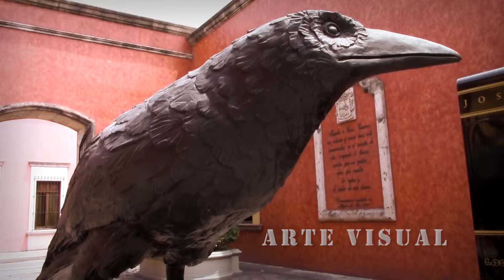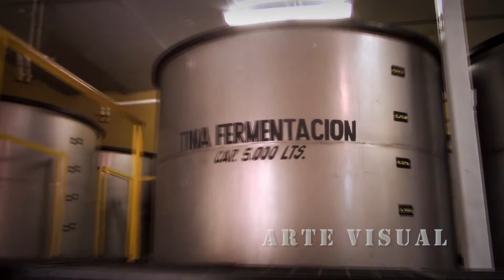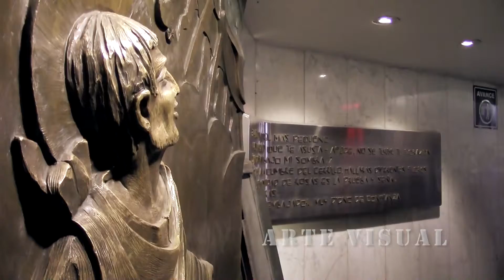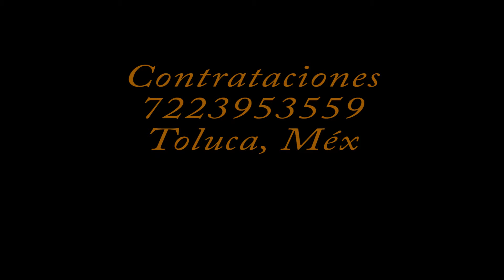Arte Visual Video Profesional ¡¡¡Contratanos!!!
Toluca,Méx